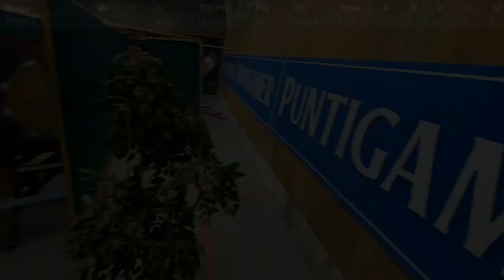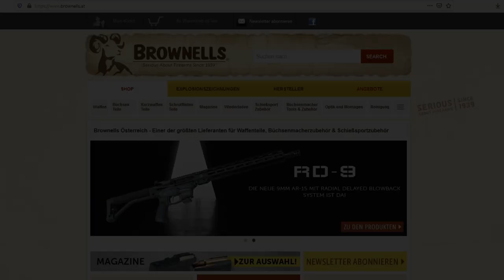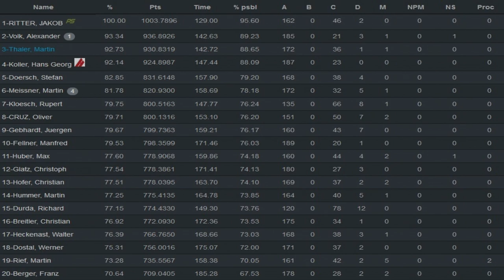Österreichische Meisterschaft IPSC Production Optics Martin Thaler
STORY:
After winning Viennas State Championship in POD I wasn't to worried about my pistol skills, so I didn't really startet practicing seriously up until 2-3 weeks before Nationals.
Two weeks before nationals however, my Walther PDP's firing pin broke (at about 5000 live rounds). Not having a spare one I decided to start training with a old friend, my Glock 17, instaed of waiting for a new firing pin...
Training was feeling good but I wasn't able to fill all the holes in my abilities that I would have liked to.
So going into he match I was super cautious and aware of a few important things like grip, that did cost me some processing power that I could have used elsewere. First two stages were solid, then I got too relaxed and slacked off a bit, screwing up 2 stages right after another.
I stayed calm and focused for the rest of the match, but kept wondering how much these f*ckups would cost me.
I ended up third, quite close to second, but with a serious gap to Jakob, who shot a very solid match and won with almost a 7% lead.
So maybe next time I'll start practicing seriously sooner.